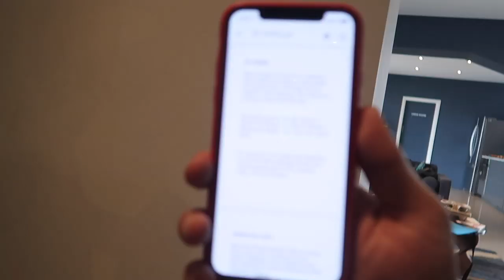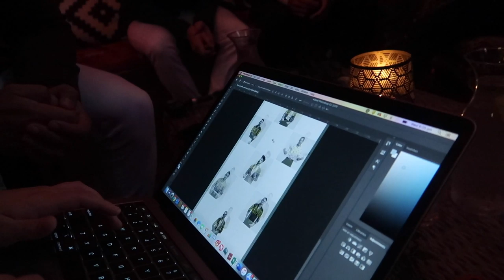Behind the Scenes Modelling for YD with PRIVATE JETS | Life of a Social Media Influencer | Vlog 2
Behind the Scenes Modelling for Australian/New Zealand menswear company, YD,  with PRIVATE JETS! Get to see how the life of an influencer feels as you start to grow on social media! This is vlog #2 !

YD CREW
1. Wassim @wassimdkmnji
2. David @davidgalea24
3. Callum @callum_mckean
4. Max @max_aga
5. Jed @jed_hana
6. Paul @pauleeynguyen_
7. Assad (not me but maybe me hehe) @assad_armani

Photographer - Lucas
Company: Virtue Creative

Director - Mike
Company: Create & Cast

Intro song by my friends on SoundCloud - Check them out!!